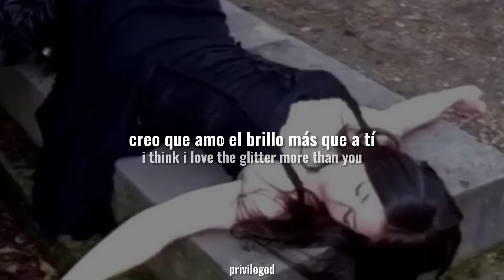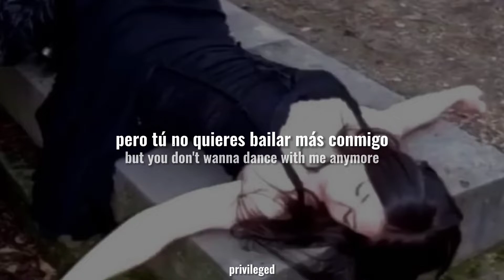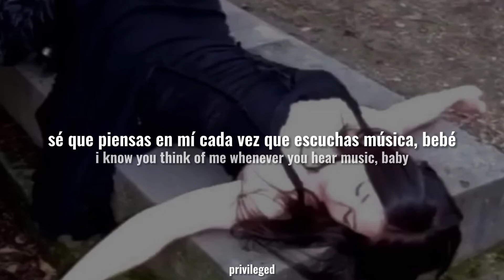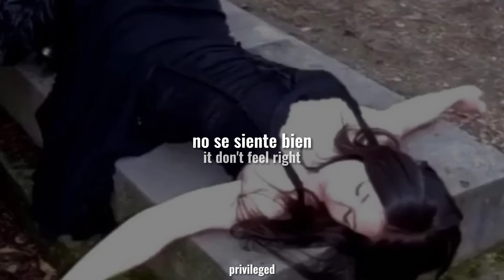ayesha erotica; disco baby - sub español/ingles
wujajaj

strass: un diamante de imitación